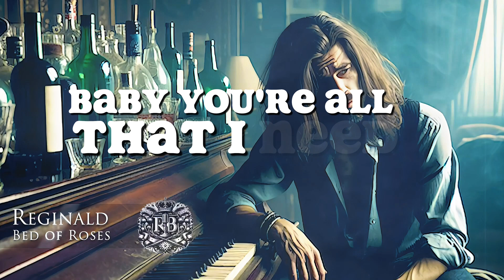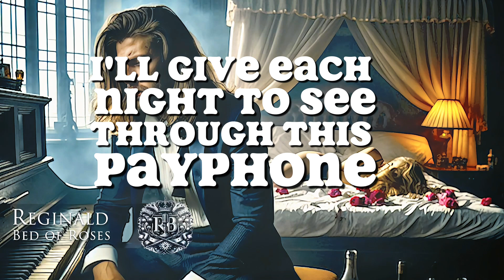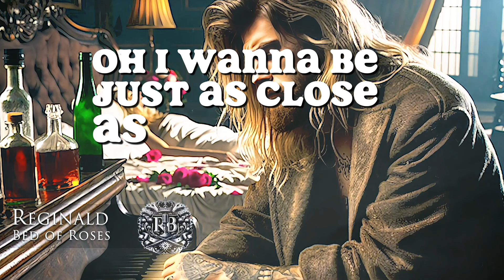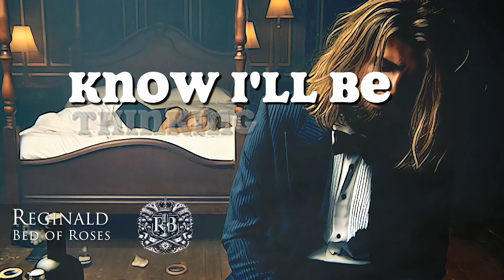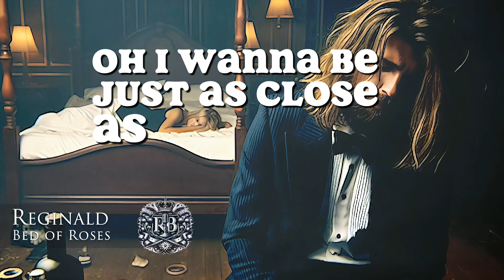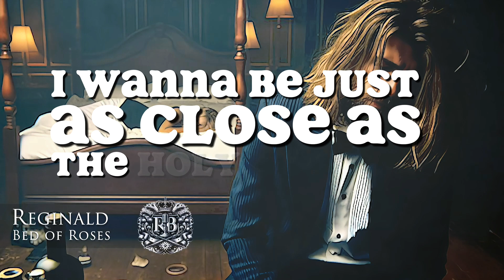Bed of Roses - Bon Jovi (LYRIC COVER by Reginald)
Sitting here wasted and wounded
With this old piano
Trying hard to capture
The moment this morning I don't know
'Cause a bottle of vodka
Still lodged in my head
And some blonde gave me nightmares
Think that she's still in my bed
As I dream about movies
They won't make of me when I'm dead

With an ironclad fist
I wake up and French kiss the morning
While some marching band keeps
Its own beat in my head
While we're talking
About all of the things that I long to believe
About love the truth and what you mean to me
And the truth is, baby you're all that I need

I wanna lay you down in a bed of roses
For tonight I sleep on a bed of nails
Oh, I wanna be just as close as the Holy Ghost is
And lay you down on a bed of roses

Well I'm so far away
Step that I takes on my way home
A king's ransom in dimes I give each night
To see through this payphone
Still I run out of time
Or it's hard to get through
'Til' the bird on the wire flies me back to you
I'll just close my eyes and whisper
Baby blind love is true

Well, this hotel bar's hangover whiskey's gone dry
The barkeeper's wig's crooked
And she's giving me the eye
I might have said yeah
But I laughed so hard I think I died, ooh yeah

Now as you close your eyes
Know I'll be thinking about you
While my mistress she calls me
To stand in her spotlight again
Tonight I won't be alone
But you know that don't mean I'm not lonely
I've got nothing to prove
For it's you that I'd die to defend

And lay you down
I wanna be just as close as the Holy Ghost is
On a bed of roses

Thank You, Goodnight: The Bon Jovi Story

Bon Jovi Song
Bon Jovi Music
Jon Bon Jovi
Cover of Bon Jovi